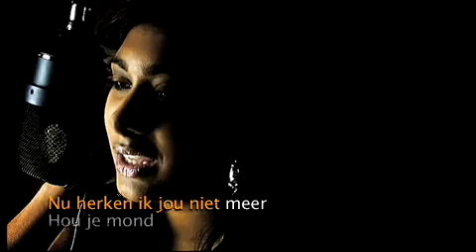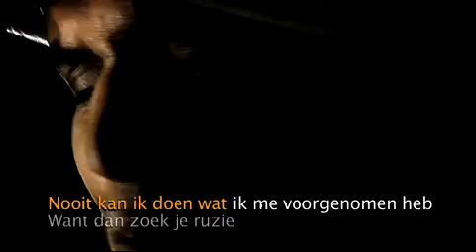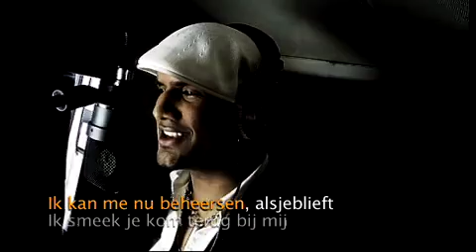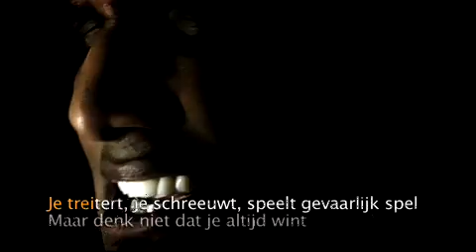Chatney Song: Gevaarlijk Spel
Chatney Song over geweld binnen relaties